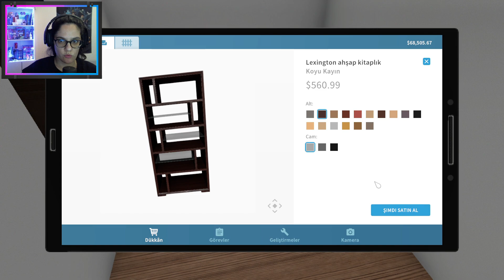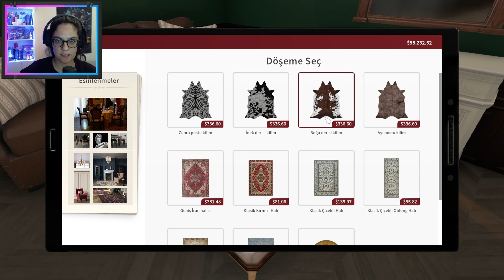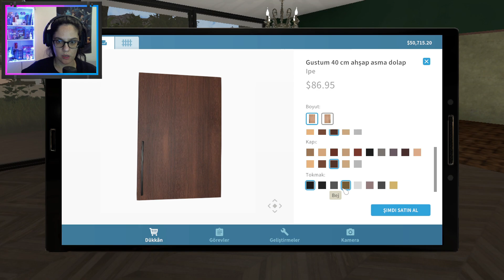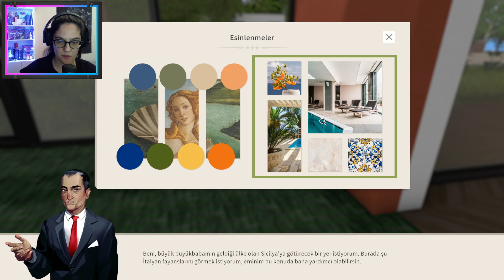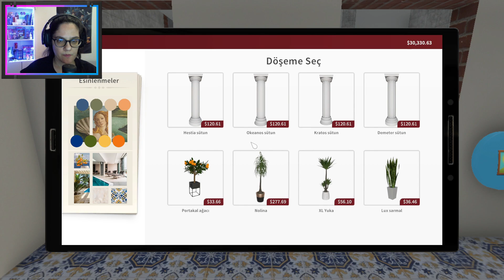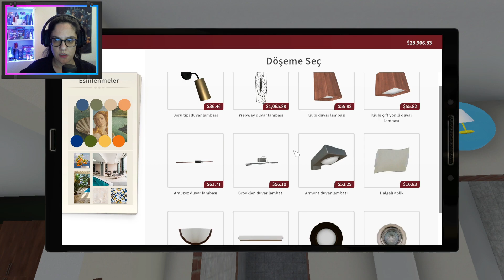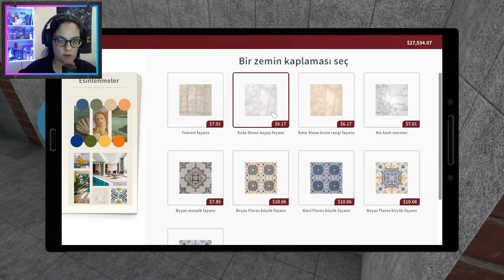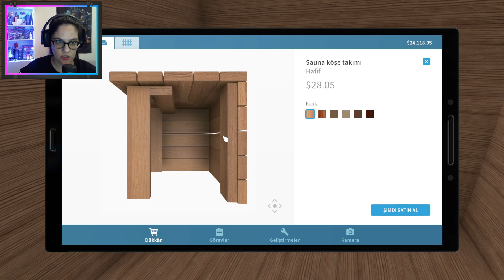REDDEDEMEYECEĞİN BİR İŞ Tony Maloney | Luxury Flipper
Merhaba Plumbob Game kanalına Hoş Geldiniz ben Merve. Bu bölümde house flipper oyunu yeni DLC paketi Luxury Flipper ile  yeni müşterilerle tanışarak onlara yardım ediyorum. Bu videoda eski iş yerini yaşanılabilecek bir yere dönüştürmek ve nesiller nesli devam etmesini isteyen Tony Maloney'e yardım ediyorum.

Bir çok kişi tarafından sevilen oyun House Flipper , Garden Flipper , HGTV ve yeni DLC Luxury Flipper paketi ile müşterilerimize yardımcı oluyoruz.
Yeri geldiğinde bir tamirci , yeri geldiğinde bir temizlikçi belki biraz boyacı ve bahçıvanda olabiliriz. :) Ailenizin ustası geldi Merve Usta

İyi Eğlenceler ;)